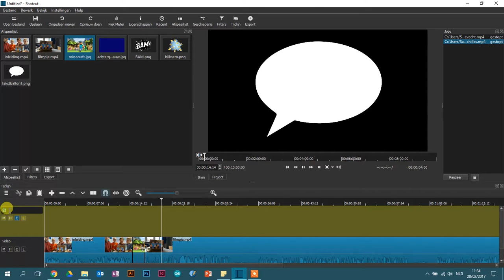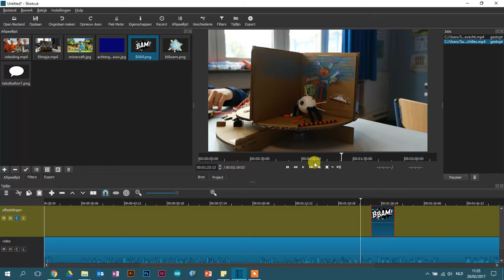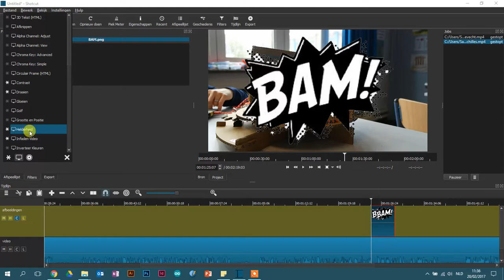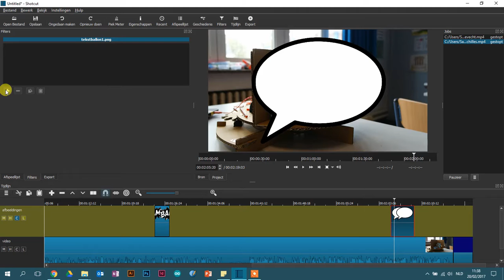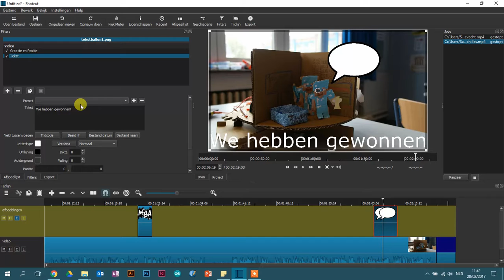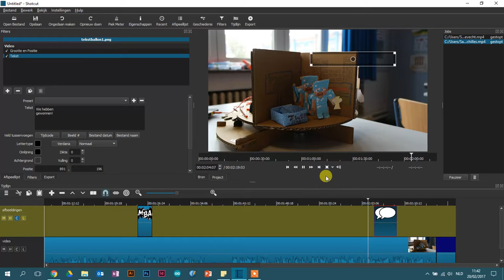Shotcut tutorial 2: tweede videospoor toevoegen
In deze video worden uitgelegd hoe je een tweede videospoor gebruikt in Shotcut. Hiermee kan je afbeeldingen en video's bovenop je hoofdvideo zetten. Shotcut is een videobewerkingsprogramma dat je gratis kan downloaden. Het is beschikbaar in vele talen, waaronder Nederlands en Engels.

We hebben al allerlei afbeeldingen verzameld voor jou in onze videobewerkingsbibliotheek
Vind je niet wat je zoekt? Op deze website vind je nog meer afbeeldingen . Tip: PNG's zijn afbeeldingen met een doorschijnende achtergrond. Dit soort afbeeldingen is meer geschikt dan JPEG's om bovenop je video te zetten.